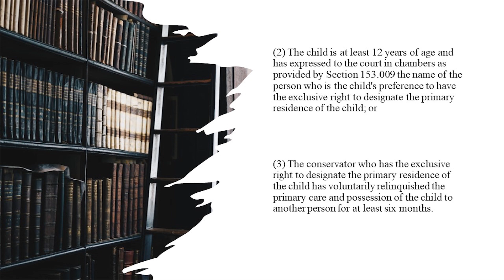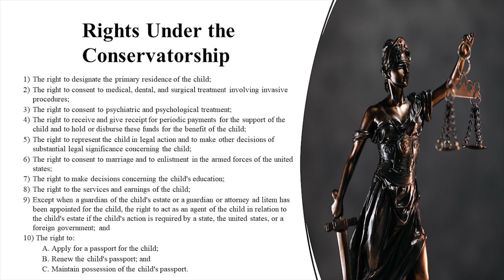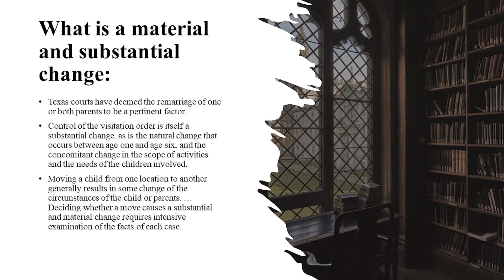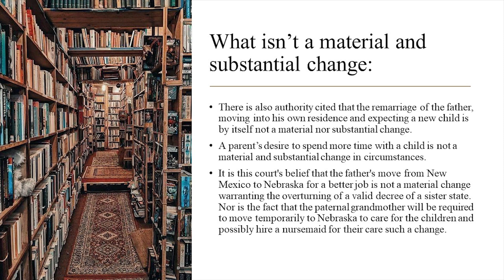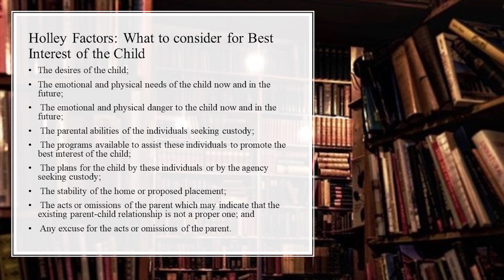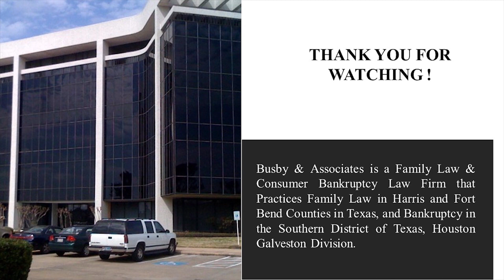Modification to a final order child custody, possession & access, and rights and duties in Texas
The grounds to modify a final order affecting the parent child relationship for rights and duties, child custody, and possession and access are given by Michael Busby, a Houston, Texas divorce attorney.

Michael Busby is a Houston divorce lawyer, that practices family law in Harris and Fort Bend Counties Texas. Michael Busby is board certified in family law by the Texas Board of Legal Specialization.

 My Channel: Busby & Associates, Family Law - YouTube
This Channel is an educational Channel for the application of Texas Family law to different Family Law Patterns. Also, as to a judge’s policy and procedure when you appear in that Judge's Court are discussed. At times state-wide cases are discussed with the binding precedent on the Houston and Fort Bend region.   I have two offices in the greater Houston area:
Principal Office      Heights Office
6100 Corporate Drive Suite 190  715 East Whitney St.